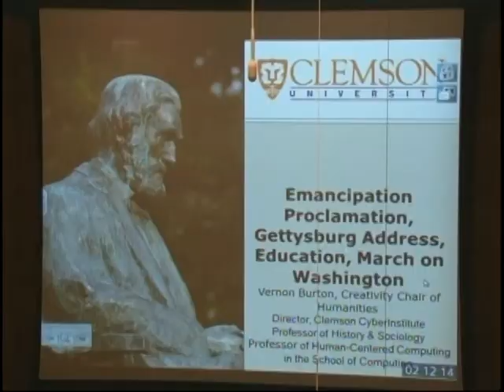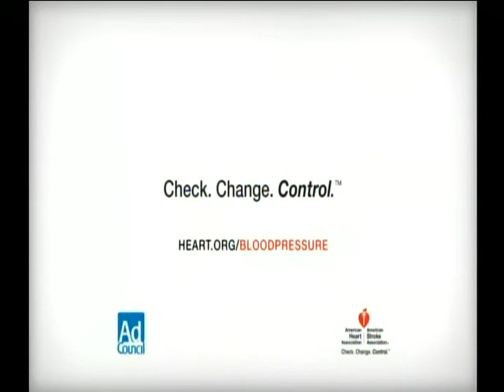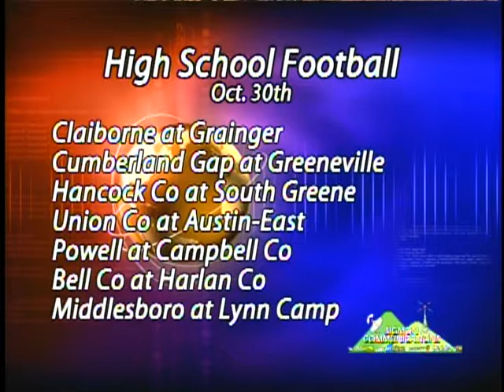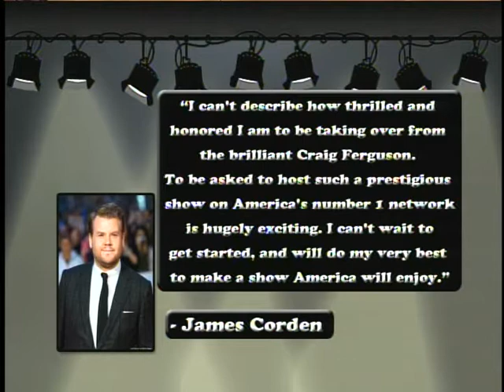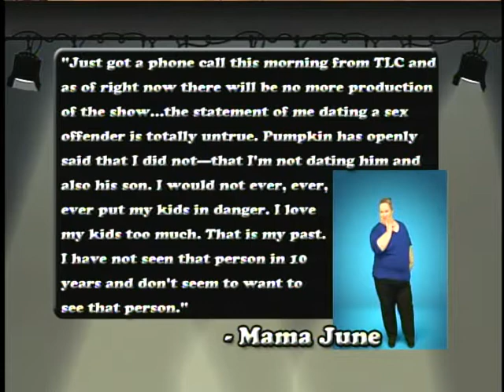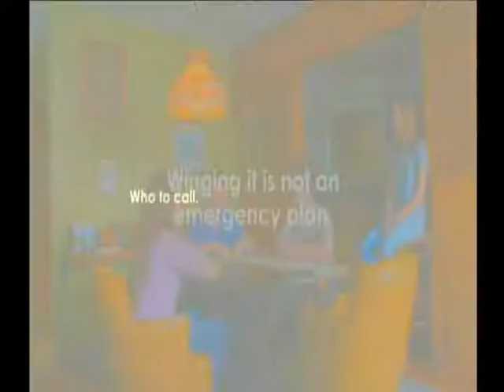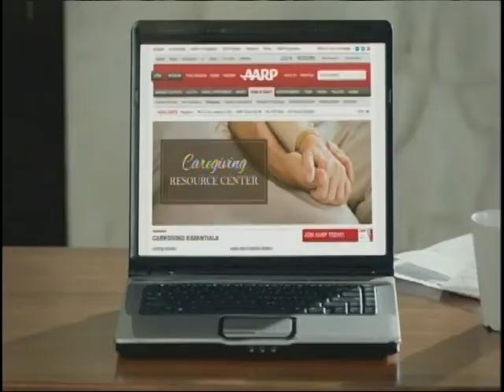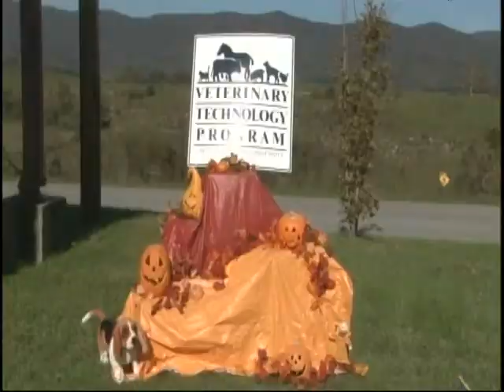LMU Tri-State News October 27 through October 30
Join LMU Tri-State News Anchor Ashley Hurley on the desk this week bringing you the latest news updates from the campus of Lincoln Memorial University and news that is important for you, the community. Sports Anchor Adam Haley updates you on what you can expect coming up in local sports. You will want to stick around and find out what the answer for this weeks useless trivia with Tiffany Duncan and Monique Derico. Joseph Lewis prepares you for the upcoming weekend at the box office. That is all right here on LMU Tri-State News.